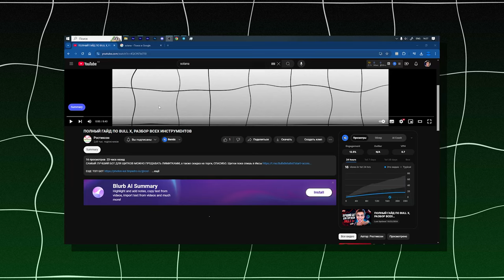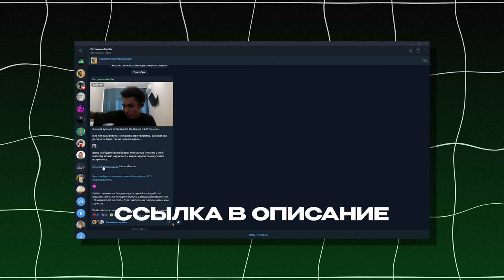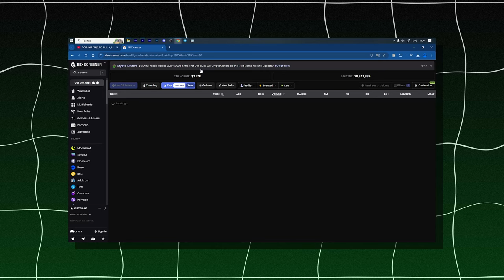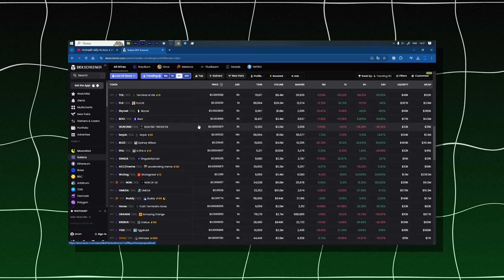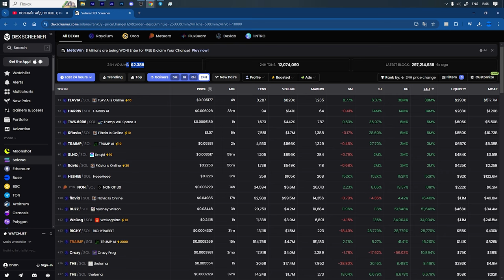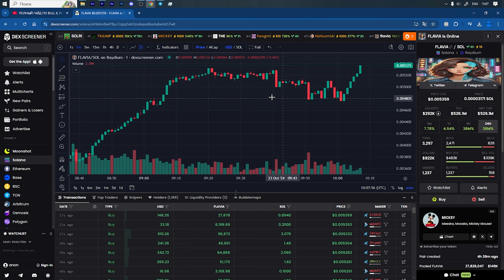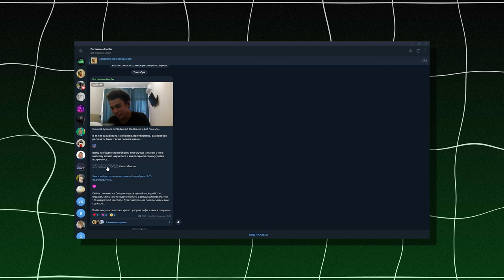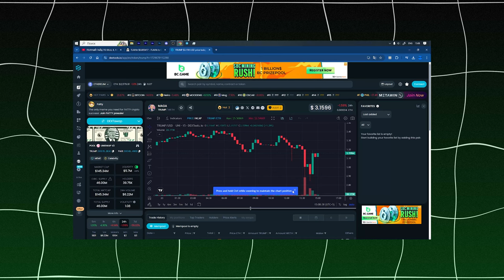СЕКРЕТ В ТОРГОВЛЕ НА SOLANA об этом никто не расскажет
2) Копия булл икс, говорят не отличается, тоже попробуй, чисто дизайн отличается, мне больше булл икс, но я пробовал оба

4) Тут просто, удобно покупать с телефона, прям вайбик, иметь на готове стоит

5) Бонк бот, крутой старичок, кто понял, тот понял

7) Маестро также как Троян, очень удобно флипать в дороге с телефона

9) Блум Солана, окей новичок ничего не могу сказать

13) База если торгуете Трон лучше нет, это Bull X это фирма

17) Nfd на Base
САМЫЙ ЛУЧШИЙ БОТ ДЛЯ ЩИТКОВ МОЖНО ПРОДАВАТЬ ЛИМИТКАМИ, а также скидка на торги, СПАСИБО. Щитки пока спишь в Иксы

Торговый Боты очень полезно:
1) Bullx можно продавать Щитки лимитками, например ты спишь, а монета выросла и он продал

Топ биржи:

1)Торгуй На Binance и экономь 20%(Максимум) на комиссиях(в долгосроке экономия 1000$+)

Следить за китами:
1)Бот Езердроп 20 бесплатных кошельков для отслеживания: